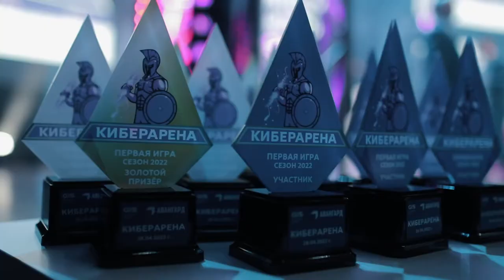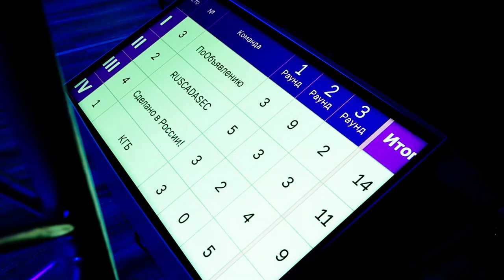Киберарена — Новое интеллектуальное шоу об информационной безопасности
Самые интересные моменты состязания специалистов ИБ в новом шоу «Киберарена» — в одном сюжете. Узнайте больше о проекте Медиа Группы «Авангард» и компании «Газинформсервис»: arenacyber.ru

В прямом эфире 28 апреля 2022 года состоялось онлайн-шоу «Киберарена», за ходом которого следили и развитие которого определяли зрители со всей России.  На протяжении 2 часов авторитетное жюри и онлайн-зрители следили за интеллектуальным противостоянием между 4 командами — в каждую из них вошли наиболее опытные и эрудированные специалисты информационной безопасности.
Команды соревновались в поиске правильных ответов, подбирали корректные инструкции и находили связи, применяли свой профессиональный опыт для решения ИБ-кейсов. При этом на оценку их выступлений влияли не только правильные ответы, но и умение держать себя, остроумие и оригинальность мысли.
Взгляните на самые яркие и запомнившиеся зрителям и участникам моменты «Киберарены» в отчётном ролике!

Участие в поединке приняли команды:
• «Сделано в России!» (капитан Ольга Попова);
• RUSCADASEC (капитан Антон Шипулин);
• «ПоОбъявлению» (капитан Евгений Питолин);
• КГБ (капитан Денис Батранков).

Состав жюри:
• Валентин Макаров;
• Алексей Лукацкий;
• Рустэм Хайретдинов.

«Киберарена» — это новый проект Медиа Группы «Авангард» и компании «Газинформсервис», в котором профессионалы ИБ раскрывают себя, оттачивают навыки и умение решать непростые задачи, работая в команде.